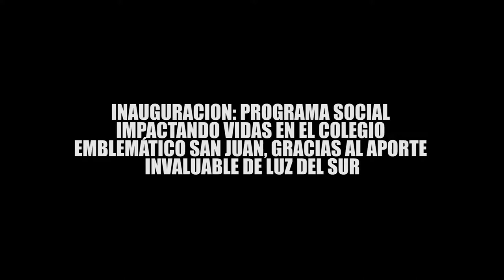IMPACTANDO VIDAS: EN EL COLEGIO EMBLEMÁTICO SAN JUAN, GRACIAS AL APORTE INVALUABLE DE LUZ DEL SUR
En el marco del retorno a clases presenciales al 100% en las instituciones educativas, El Programa Social de tenis de mesa: “Impactando Vidas” de la Asociación Mónica Liyau en alianza con Luz del Sur, entregó mesas de tenis de mesa al Colegio San Juan, ubicado en el distrito de San Juan de Miraflores

En el año 2016 Mónica Liyau, nuestra mayor exponente del Tenis de Mesa, fundó la Asociación que lleva su nombre, e inició el Programa Social Impactando Vidas como una propuesta pionera e innovadora que promueve el desarrollo integral de los estudiantes en el Perú a través de la herramienta del tenis de mesa.